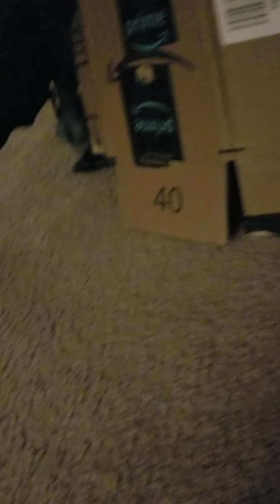stuffed animals are in among us